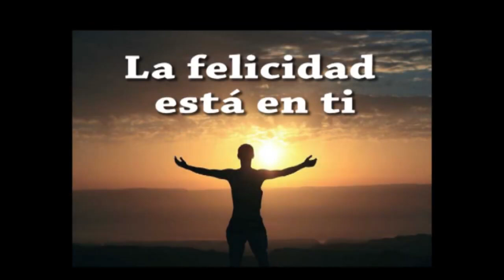La felicidad está en ti